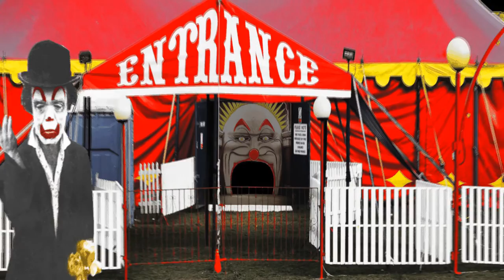'Tsirkuses (in the circus)' an animated short from 2014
This animated short made, during July of 2014, by Justin Tyler Tate is meant as a stand-alone animation or to be looped as a video installation/projection.